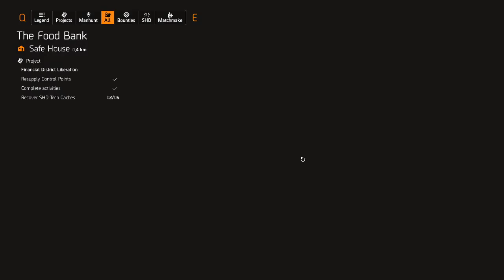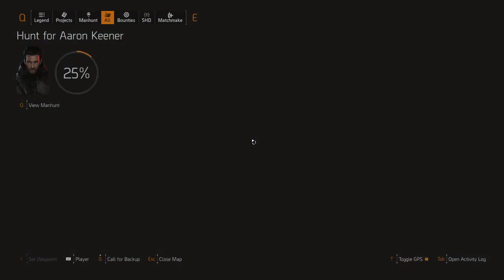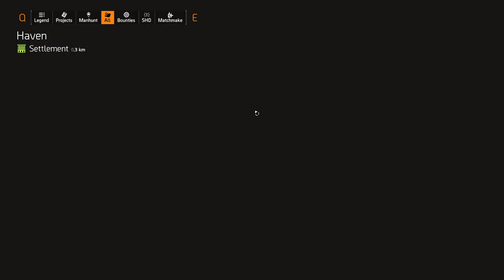Finally, our adventures lead us into the northern lands known as...New York!